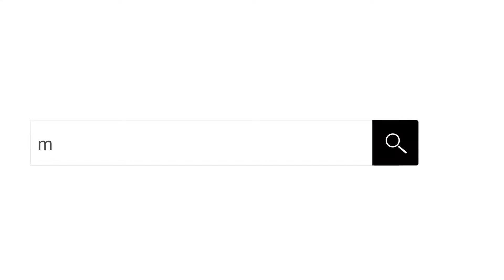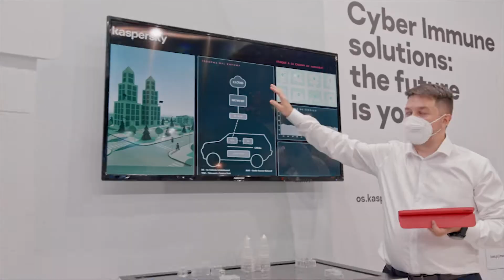GSMA Membership and Working Groups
Whatever your industry and whatever your business priority, discover what GSMA Membership and Working Groups can do for you and your business - unlocking the full power of connectivity so that people, industry and society thrive.